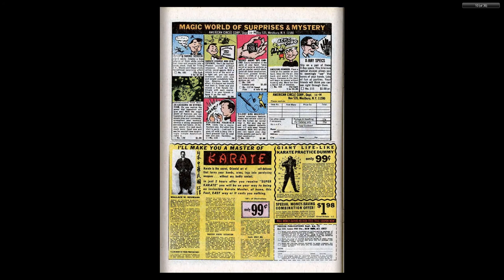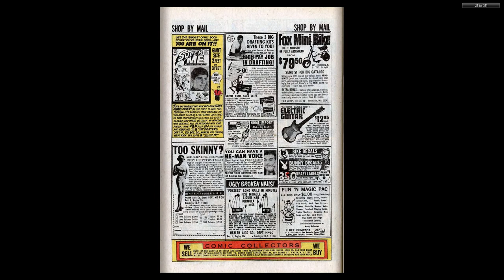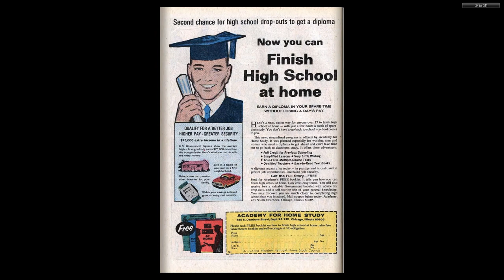196911 Amazing Spider Man v1 078